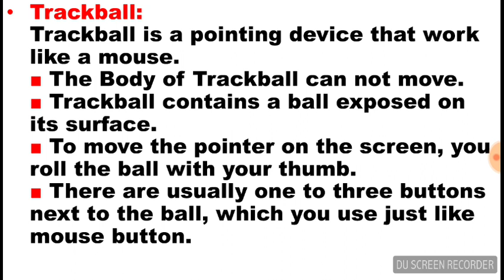What is Trackball || Lecture In Urdu/Hindi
What is Trackball?